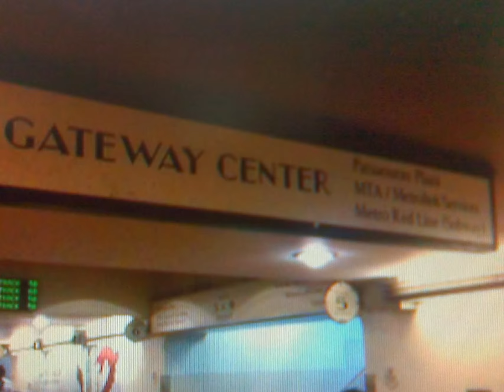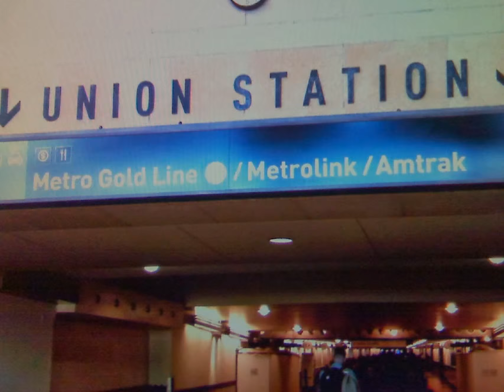Train Ride our Metrolink Train #328 from LA to Fontana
April is getting off from work to riding Metrolink train #328 to Fontana is departing Los Angeles at 5:45 pm of the Metrolink San Bernardino Line is waiting for 5 minutes onboard is heading to San Bernardino on Track 7B.

Metrolink San Bernardino Line Train #326 to San Bernardino
Departing Los Angeles at 5:25 pm on Track 6B
Metrolink Locomotive F59PHI 877 with 5 cars

Metrolink 91 Line Train #708 to Riverside
Departing Los Angeles at 5:25 pm on Track 7A
Metrolink Locomotive MP36-C 889 with 5 cars

Metrolink Burbank Bob Hope Airport Line Train #910 to LA
Arriving Los Angeles at 5:30 pm on Track 3A
Metrolink Locomotive F59PH 857 with 4 cars

Metrolink Riverside Line Train #408 to Riverside
Departing Los Angeles at 5:32 pm on Track 4A
Metrolink Locomotive F59PH 856 with 5 cars

Amtrak Pacific Surfliner Train #583 to Los Angeles
Arriving to Los Angeles at 5:40 pm on Track 11
Amtrak Locomotive F59PHI 464 with 5 cars

Metrolink Antelope Valley Line Train #285 to Palmdale
Departing Los Angeles at 5:35 pm on Track 3A
Metrolink Locomotive F59PH 867 with 4 cars

Metrolink Orange County Line Train #606 to Oceanside
Departing Los Angeles at 5:40 pm on Track 9A
Metrolink Locomotive F59PH 870 with 6 cars

Be recorded on Monday September 23, 2013